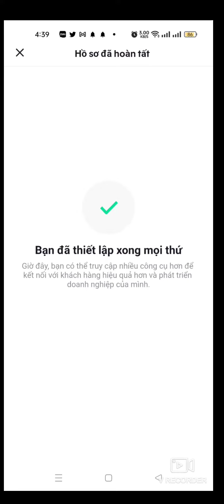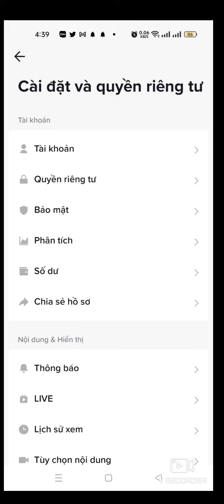Chuyển tài khoản tiktok sang dạng doanh nghiệp để nhận full tính năng | Kiếm tiền cùng Tiktok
Tham gia nhóm Zalo để nhận được trợ giúp